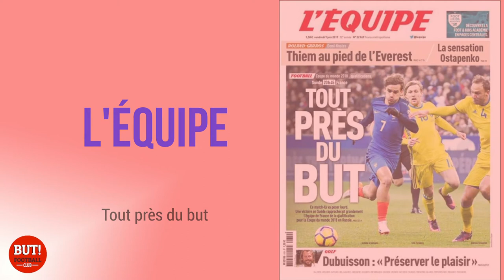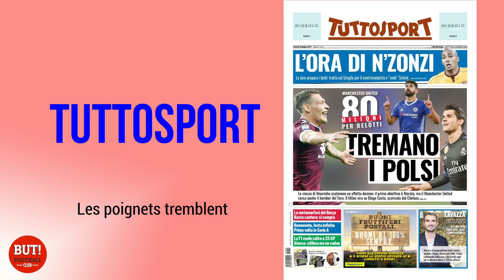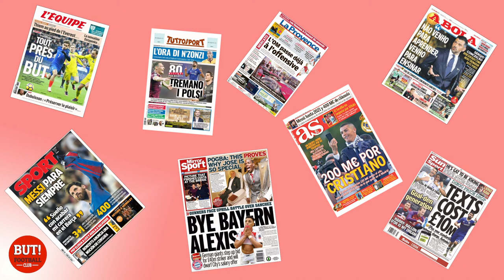200 MILLIONS POUR RONALDO ! La revue de presse du 9 juin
L'équipe de France, OM, Porto, Real Madrid, FC Barcelone, Séville, Juventus, Manchester United, Chelsea, Bayern : toutes les informations de la journée.